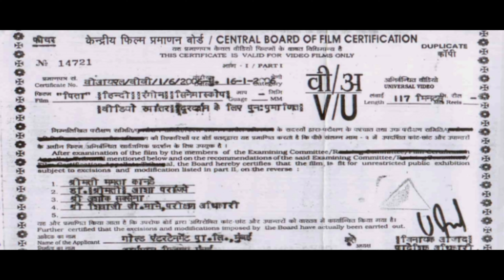बाप ही अपनी बेटी का असली रक्षक होता हैं - Pitaah | Sanjay Dutt, Jackie Shroff, Nandita Das | Movie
Movie:- Pitaah

Synopsis :
Rudra, a poor labourer, works in a rural village ruled by a tyrannical Thakur Avadh Narayan Singh. However, he sets out to seek justice to punish the Thakur's sons who did something with her minor daughter.

Movie Name : Pitaah
Director: Mahesh Manjrekar
Story by: Teja
Cast : Sanjay Dutt, Jackie Shroff, Nandita Das, Om Puri, Mita Vasisht, Anupama Verma, Siddharth Ray, Vineet Kumar Singh, Sachin Khedekar, Salil Ankola, Atul Kale, Anjan Srivastav, Ankush Chaudhari, Shivaji Satam, Mink Singh, Tanvi Hegde, Sagar Thawani, Samrat Thawani, Kalpana Pandit, Nilesh Diwekar